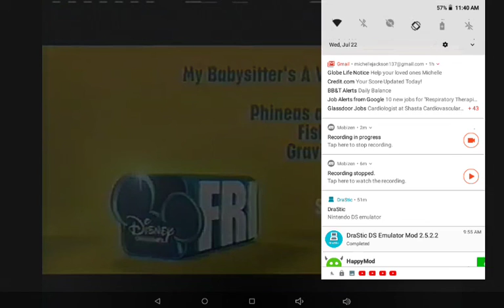Face Your Fears Friday Night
Get ready for a night full of scary fears! (Also, I'm not here to help you! But I will help you watch these episodes.)

(I'm avoiding copyright complaints because that's my biggest fear, but I'm over that.)